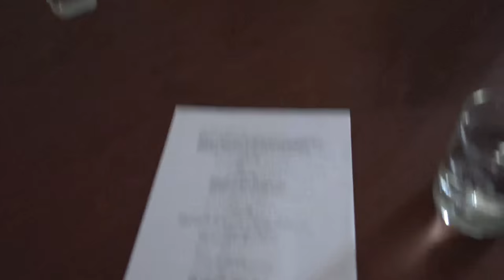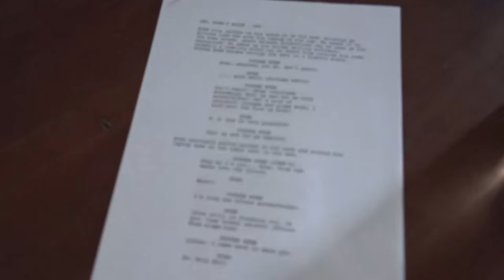COMEDY SKETCH WITH GALEANO PRODUCTIONS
Stayed with some friends in San Diego & we made a comedy sketch! Here are the behind the scenes footage of how we made it. Enjoy :)

Evan Galeano's Instagram: @evan_galeano
Evan Galeano's Twitter: @ehhvan

Music selected by Galeano Productions
Songs by Jordan Elgie
and Maxwell Young